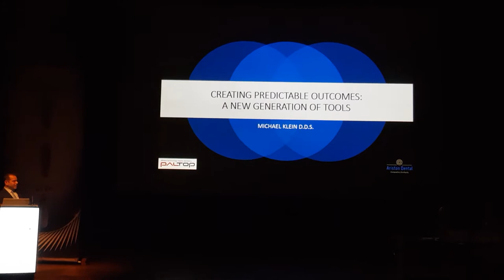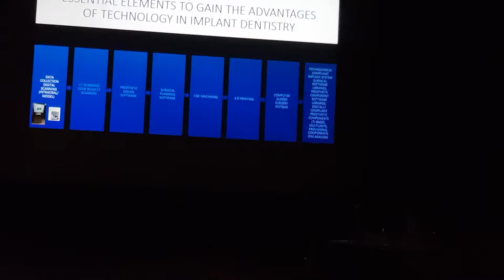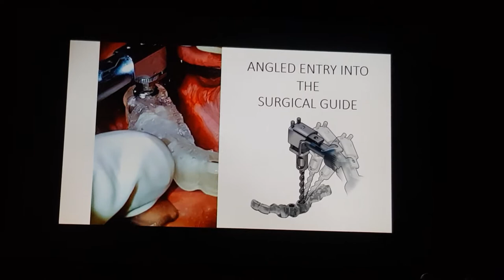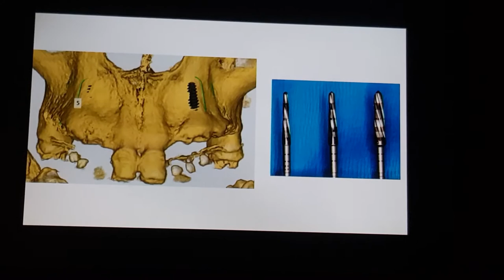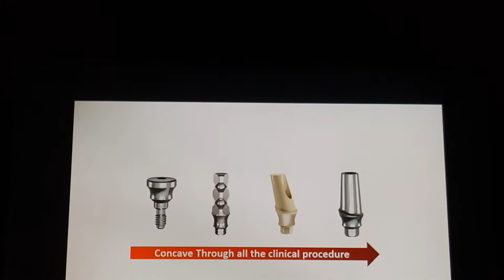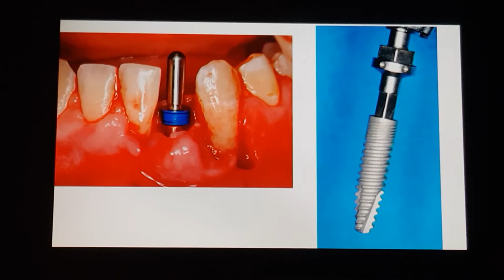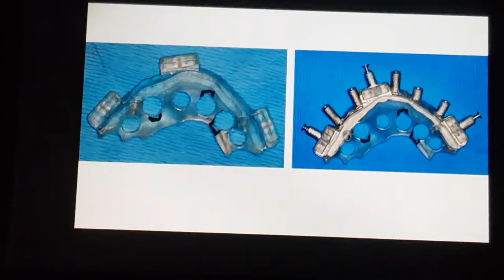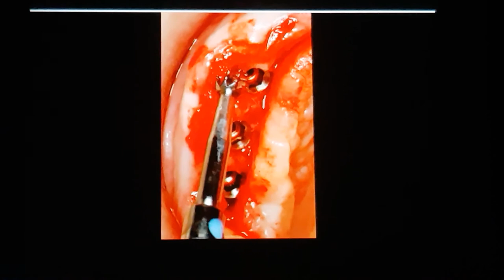PALTOP- Predictable Outcomes: A New Generation of Tools - Dr Michael Klein- HAOMS2018